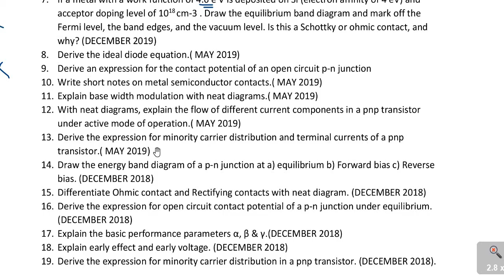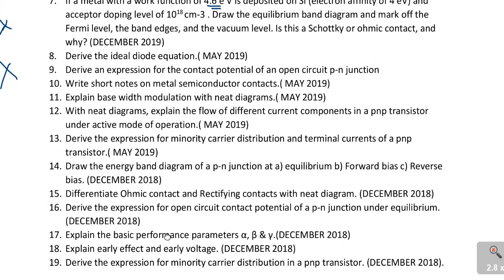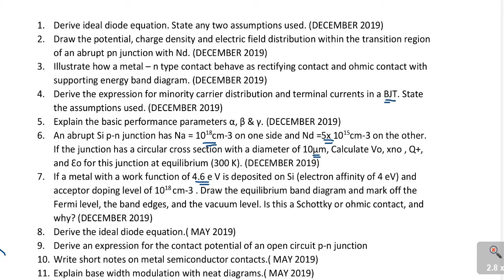MODULE 3 IMPORTANT QUESTIONS(PREVIOUS UNIVERSITY ) || SSD || KTU || ECT 201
Course Code: ECT201
Course Name: SOLID STATE DEVICES
1. ECT201 SOLID STATE DEVICES